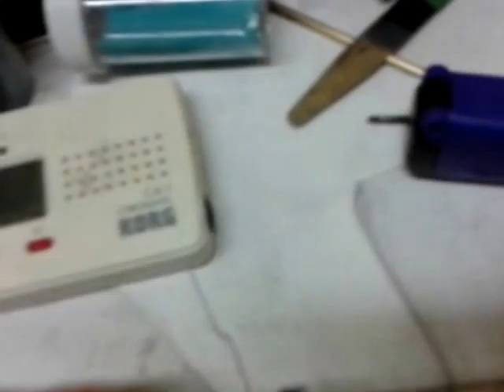Overblow Lee Oskar harmonica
This is a Lee Oskar major diatonic harmonica in C that I am servicing.  It only has reed work and light embossing.  Any decent harmonica can play overblows as passing notes if the reeds are properly adjusted.

By overblows as passing notes I mean that the note is not held or bent.  You cannot play this note with expression or use effects such as vibrato.  You can simply hit it.